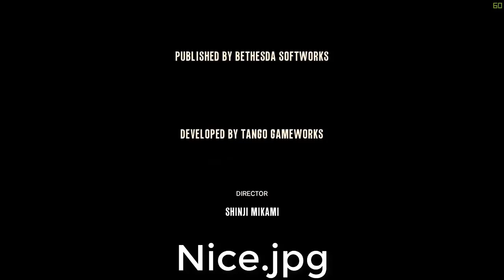The Dummy Within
CLICK HERE

Fun fact: uh, I don't have one right now... so yea... whatever man, stop reading this I guess.